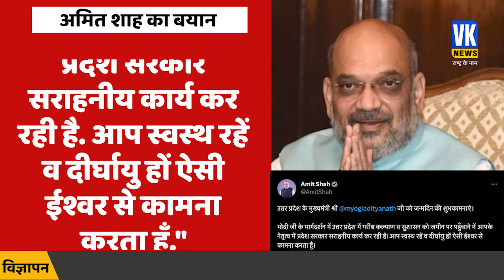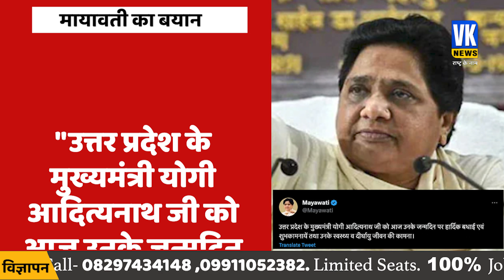51 साल के हुए बाबा योगी आदित्यनाथ | Akhilesh Yadav On Yogi Birthday | Mayawati | PM Modi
सीएम योगी आदित्यनाथ का आज 51वां जन्मदिन है. इस मौके पर पीएम मोदी ने ट्वीट किया, ‘‘उत्तर प्रदेश के ऊर्जावान मुख्यमंत्री योगी आदित्यनाथ को जन्मदिन की शुभकामनाएं. पिछले छह वर्षों में, उन्होंने राज्य को शानदार नेतृत्व प्रदान किया है और साथ ही इसकी सर्वांगीण प्रगति सुनिश्चित की है. प्रमुख मानदंडों पर, उत्तर प्रदेश का विकास उल्लेखनीय रहा है. मैं उनके लंबे और स्वस्थ जीवन के लिए प्रार्थना करता हूं.’’ मायावती ने ट्वीट कर लिखा, "उत्तर प्रदेश के मुख्यमंत्री योगी आदित्यनाथ जी को आज उनके जन्मदिन पर हार्दिक बधाई एवं शुभकामनायें तथा उनके स्वस्थ्य व दीर्घायु जीवन की कामना." जबकि अखिलेश यादव ने लिखा, "योगी आदित्यनाथ जी को जन्मदिन की बहुत बहुत बधाई."

Today is the 51st birthday of CM Yogi Adityanath. On this occasion, PM Modi tweeted, “Birthday wishes to the energetic Chief Minister of Uttar Pradesh, Yogi Adityanath. In the last six years, he has provided excellent leadership to the state as well as ensured its all-round progress. On key parameters, the development of Uttar Pradesh has been remarkable. I pray for his long and healthy life." Mayawati tweeted, "Heartiest congratulations and best wishes to Uttar Pradesh Chief Minister Yogi Adityanath ji on his birthday today and wishing him a healthy and long life." While Akhilesh Yadav wrote, "Many birthday greetings to Yogi Adityanath ji."

51 साल के हुए बाबा योगी आदित्यनाथ | Akhilesh Yadav On Yogi Birthday | Mayawati | PM Modi